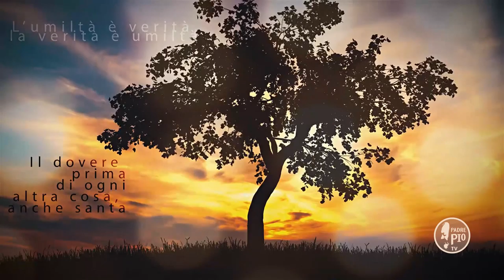La vostra casa sia tutta piena di dolcezza, di pace, di concordia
Fra PierGiorgio Taneburgo - Buona Giornata con Padre Pio 8 Novembre 2019
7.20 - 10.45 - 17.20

La Frase di Padre Pio:
"Siate come piccole api  spirituali, le quali non portano nel loro
alveare altro che miele e cera. La vostra casa sia tutta piena di dolcezza, di pace, di concordia, di umiltà e di pietà per la vostra conversazione"